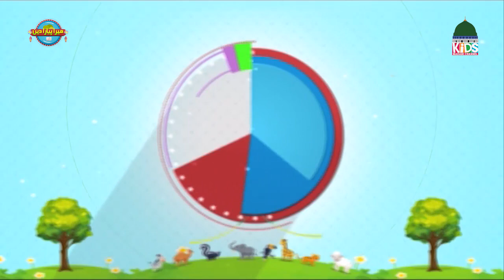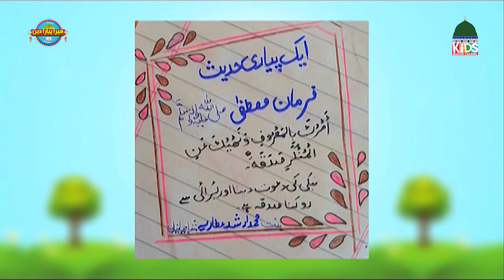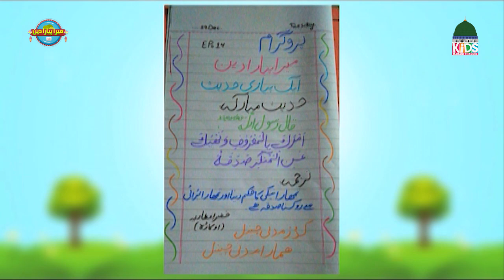Mera Pyara Deen Ep # 15 | Islamic Show For Kids | Kids Madani Channel